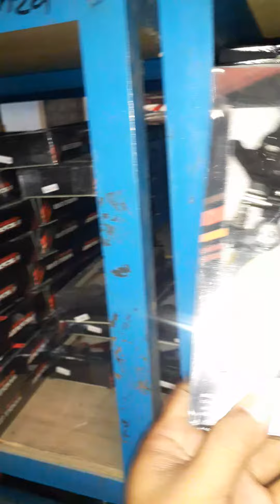Ready handle lipat scarlet full cnc buat klx,crf dan wr155r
Ready part supermoto dan trail lokasi jogja
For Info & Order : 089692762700